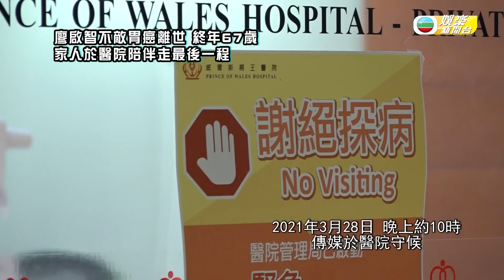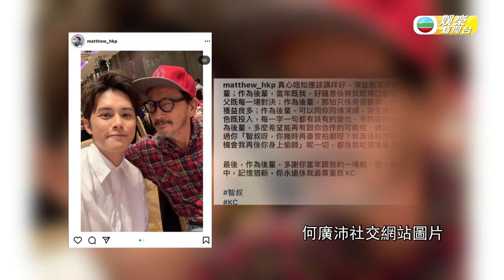娛樂新聞台｜廖啟智｜不敵胃癌離世 ｜終年67歲 ｜家人於醫院陪伴走最後一程｜抗癌｜陳敏兒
【娛樂新聞台】廖啟智不敵胃癌離世 終年67歲 家人於醫院陪伴走最後一程

我們所愛嘅智叔廖啟智昨晚3月28日不幸離世終年67歲，太太陳敏兒同埋兩位兒子都喺醫院陪伴佢走最後一程。早前3月23日智叔太太陳敏兒曾經係醫院交待智叔嘅病情，同時希望大家唔好打電話俾佢，俾佢安心靜養。事隔數日之後，就傳來噩耗非常令人婉惜。曾奪兩屆香港電影金像獎最佳男配角，演技實力超群，廣受圈中眾人愛戴，謝謝智叔帶俾我們無數嘅精彩演藝作品。

Like + Follow = 緊貼 TVB 各劇集及藝員動態！